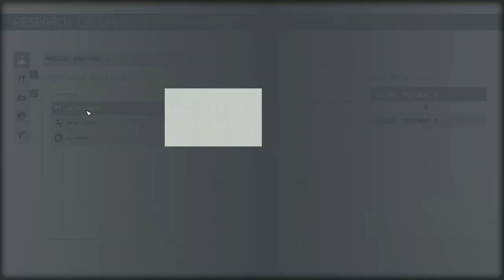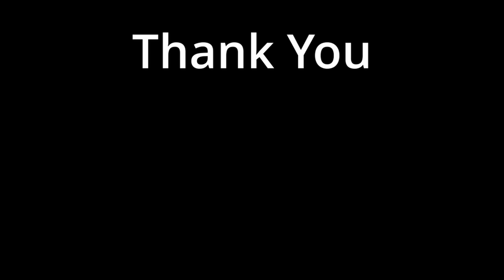STARFIELD- PIRATES!! Episode 2